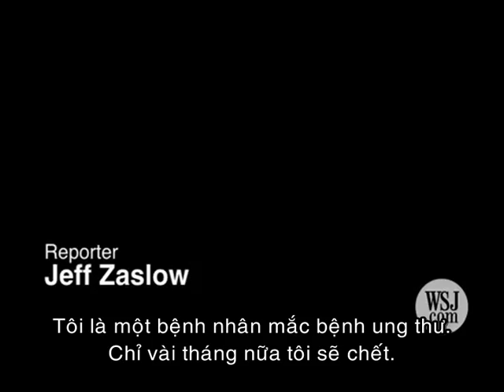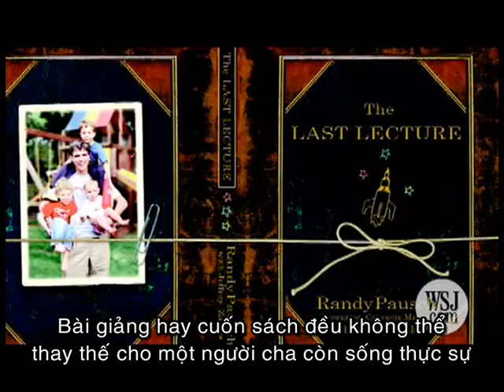Lời chào cuối cùng của Randy - Bài Giảng Cuối Cùng (The Last Lecture)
Cuốn "Bài Giảng Cuối Cùng" bản tiếng Việt ra mắt ngày 15/10. Dịch giả Vũ Duy Mẫn. Sách có tặng kèm DVD với bài giảng của Randy và nhiều đoạn video có liên quan, phu đề Việt Ngữ.
"The Last Lecture" là quyển sách bán chạy nhất trên Amazon và New York Times. Quyển sách đã được dịch ra 35 thứ tiếng, tính đến thời điểm này nó đã nằm trong danh sách best seller của tờ New York Times 76 tuần liên tục.